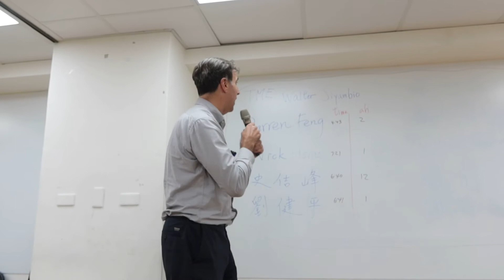Evaluation: Paul Evaluates "Gratitude is a Positive Attitude" by Darren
Evaluator: Paul
Speaker Evaluated: Darren Feng
Speech Title: Gratitude is a Positive Attitude
Project Evaluated: Persuasive Influence (L3:P5)
Meeting Theme: No Limit But Yourself
Born to Shine Meeting No. 111
Meeting Date: 23 October 2020